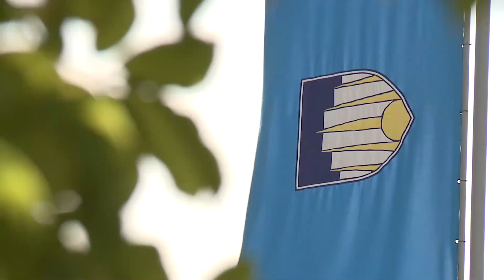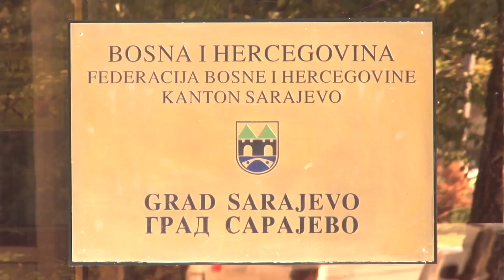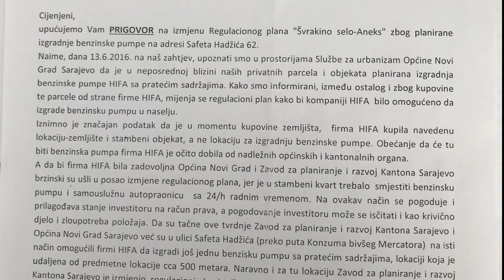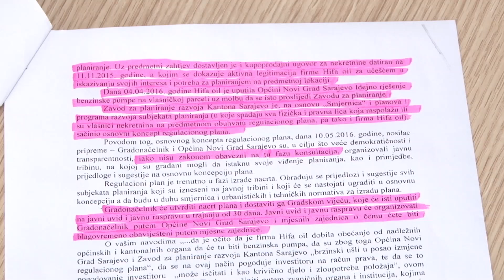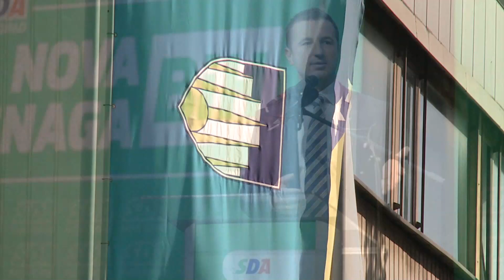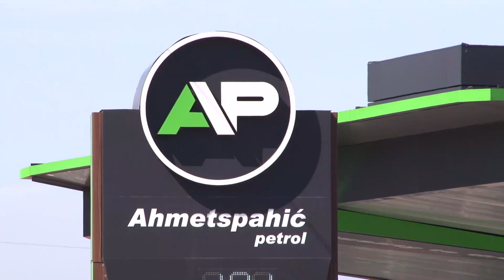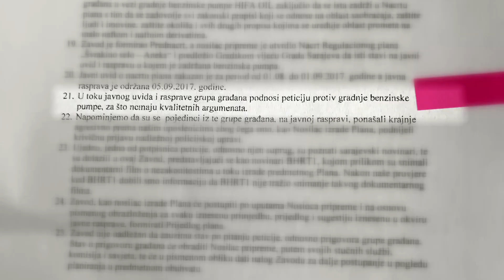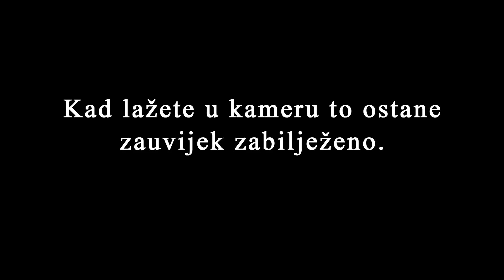Dokumentarni film: Snaga je u istini i pravdi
Dokumentarni film Sanele Prašović Gadžo - Snaga je u istini i pravdi

Otkrivamo kako su se SDA zvaničnici povezali da bi pogodovali najmoćnijem od njih. Kako su dogovorili izgradnju benzinske pumpe usred stambenog naselja iako znaju da benzen i isparavanja četiri puta povećavaju mogućnost obolijevanja od leukemije kod djece.
Kako se na građane koji se bune protiv izgradnje benzinske pumpe vrše pritisci.